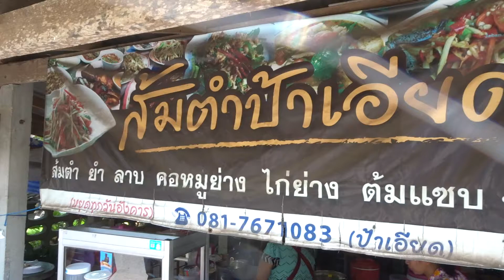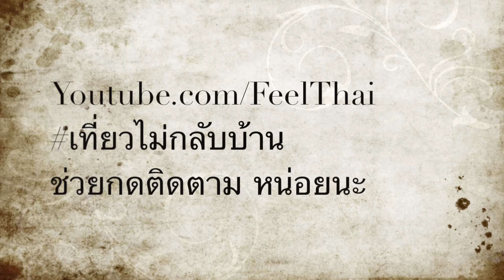ส้มตำป้าเอียดเกาะยอ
ร้านส้มตำป้าเอียด เกาะยอ